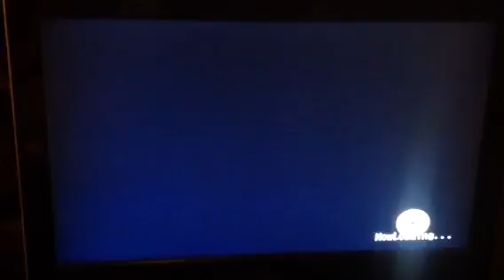October 2013 1C Lower-Tier Match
October 2013 1C
8 Way Threat